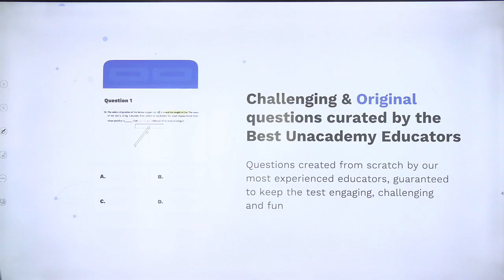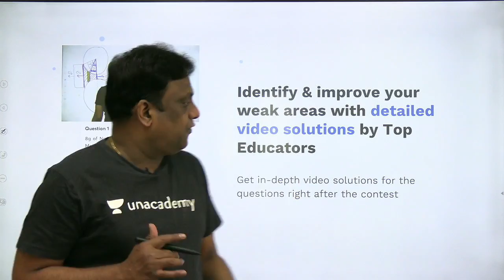Special Announcement | Unacademy Combat | Praveen Kulkarni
We are back with yet another Scholarship Test for all the GATE Aspirants. Enroll for Unacademy's Combat for GATE and Win from a Scholarship Pool Worth 1.8 crore+ for the month of Mar‘21.

Get the GATE & ESE Iconic Advantage:
1. Personal Coach
2. Study Planner & Bi-weekly Reviews
3. Dedicated Doubt Clearing Space
4. Personalized Test Analysis
5. Study Booster Sessions
6. Preparatory Study Material
7. All the Unacademy Subscription Benefits
Use Special Code: PK006
Dedicated channels for your GATE & ESE Preparation:
Join our Exclusive Telegram Channel & Group for GATE & ESE Exams:
Unacademy Subscription Benefits:
1. Learn from your favorite teacher
2. Dedicated DOUBT sessions
3. One Subscription, Unlimited Access
4. Real-time interaction with Teachers
5. You can ask doubts in the live class
6. Download the videos & watch offline